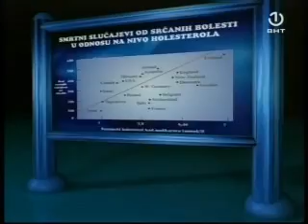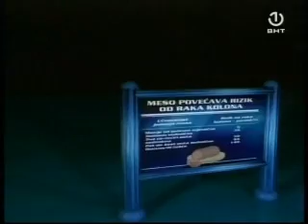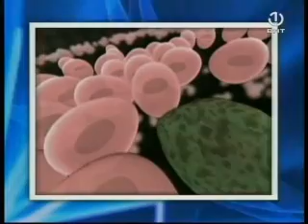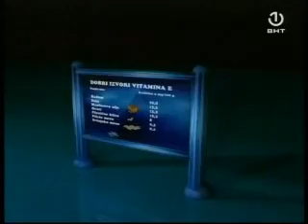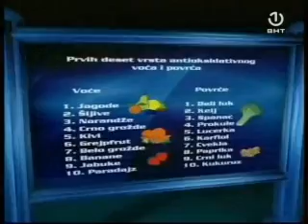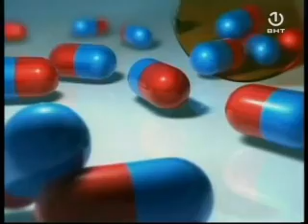Zakoni zdravlja kako ziveti zdrav i kvalitetan zivot (3/3)